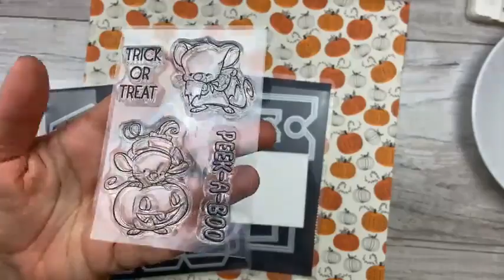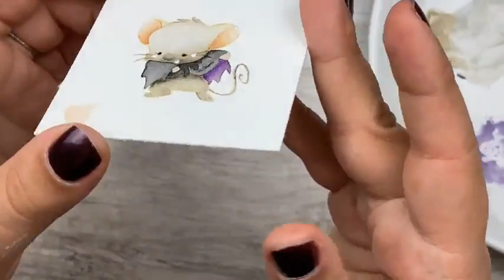Halloween Cupcake Box - Impronte d'autore e ModaScrap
Nell'ultimo live abbiamo creato una piccola scatolina porta dolcetti per Halloween, il topolino travestito da Dracula rende tutto più dolce!